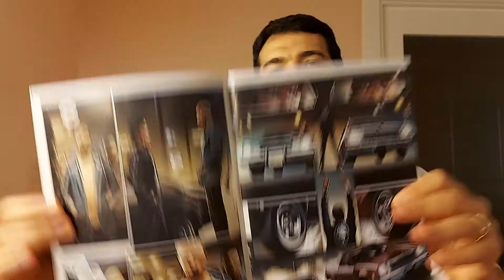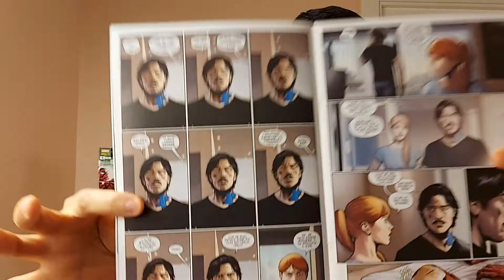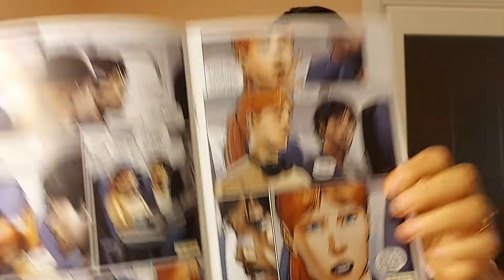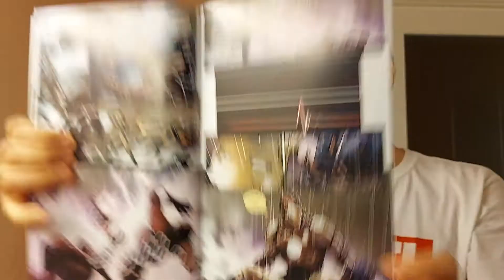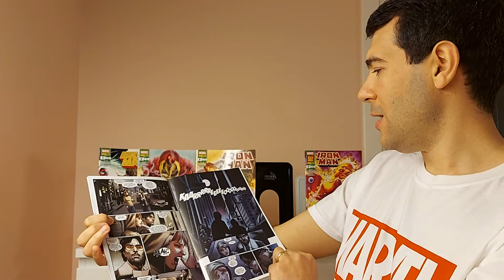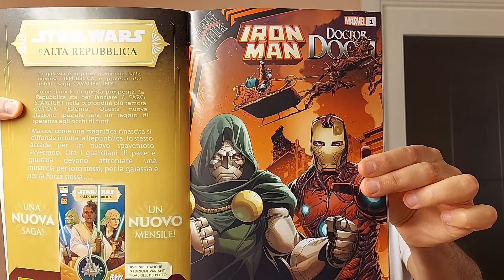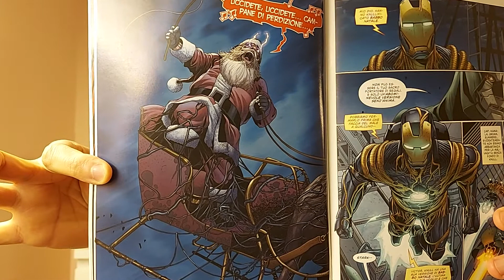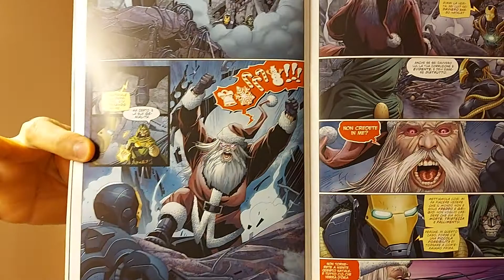IRON MAN n.5 e introduzione alla nuova run di Christopher Cantwell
Recensione fumetto spillato Marvel Panini comics.

A te che ti piace leggere, lo sai che ho anche pubblicato degli ebook? Cosa stai aspettando a scaricarli, il prezzo è davvero scarso!

LE RADICI DEL PECCATO (il primo romanzo con protagonista il prof. Montana)